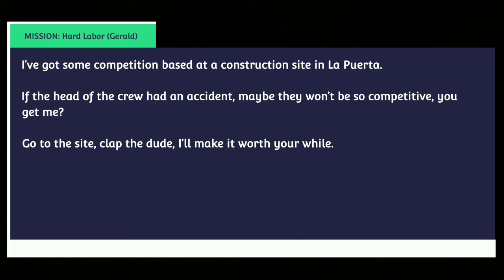GTA V Rockstar Mission #53 - Hard Labor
This is one of many missions (jobs) from the "Rockstar" created job list.

When your online at anytime you can press the start button and go to "ONLINE" then press the "A" button then select "JOBS" press "A" button again and then select "PLAY JOB", press "A" button again then scroll down to "MISSIONS"  press "A" once more and you will have access to all Rockstar created missions to play to make some extra cash, or just complete all jobs to finish online achievements for completing certain missions.

Try not to get frustrated, as I played these missions a few times over, before getting a clean video on completing missions on hard difficulty, as it pays out more cash and rep points.

In most of my Rockstar mission videos I use the "Oppressor MKII" because of the fact that I can complete these missions quicker than in an ordinary land vehicle but, I still use vehicles that are demanded to be used for a mission without using the "Oppressor MKII", or because I'm. already in a current vehicle.

This video was made just to give people a glimpse or an idea on how the mission will go and what you will need to do to complete these missions without messing up.

MISSION: In this mission you must go to the construction site & take out the gang members on the first, second and third floor, then take out the gang boss.

NOTE - SOME MISSIONS REQUIRE YOU TO HAVE WEAPON MODE ON, MEANING YOU WILL NEED TO ATTACK PEOPLE OR DESTROY THINGS.

THIS MISSION REQUIRES WEAPON MODE ON.

Hope this video is useful and helpful to some or others in the GTAV online world.